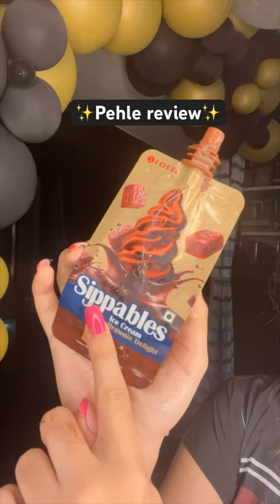Lotte ke icecream😍